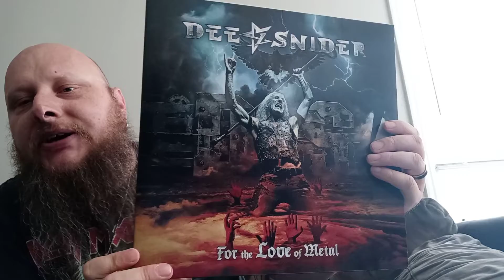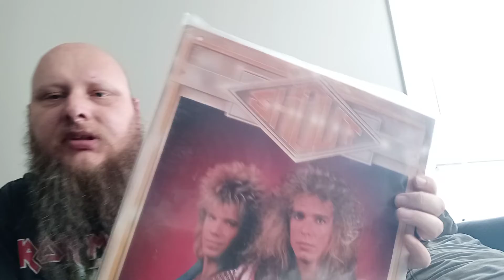How did year 2 go? lets see!!